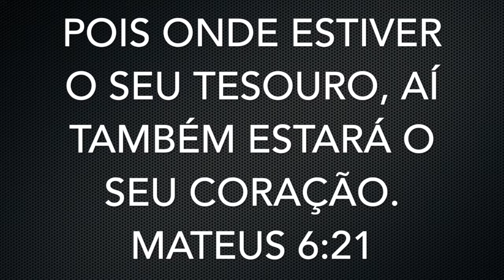Semana 2: De volta para casa – A ovelha perdida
Segunda semana da Campanha De Volta para a Casa do Pai.